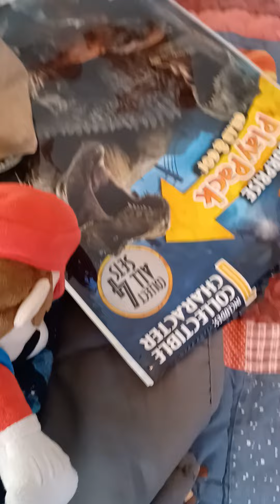Peaches birthday party surprise